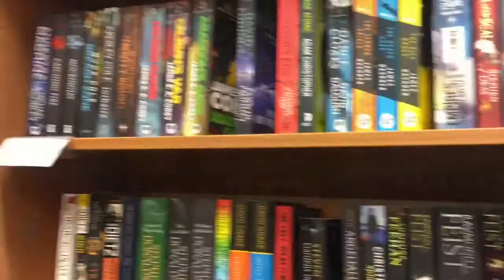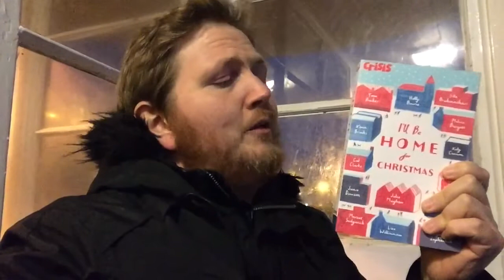Reading In The Cold (Vlogmas Day Twenty Two)